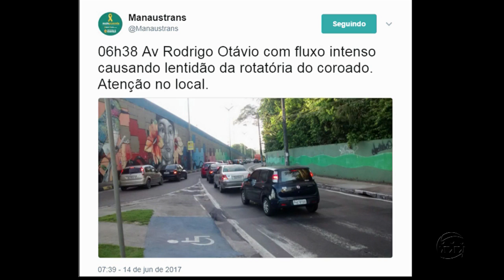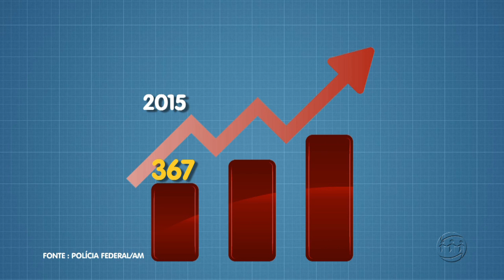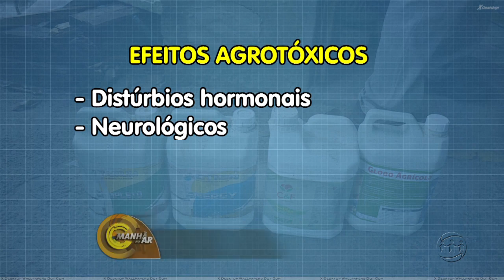MANHÃ NO AR - 2º Bloco - 14/06/17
Assista ao segundo bloco do programa Manhã no Ar desta quarta-feira. O Manhã no Ar é exibido às 06h (horário Manaus) de segunda a sexta, na TV A Crítica (canal 04 | NET 514) e pelo aplicativo A Crítica Play.